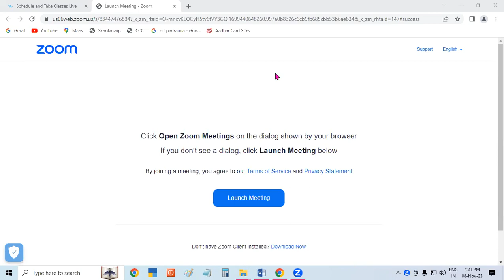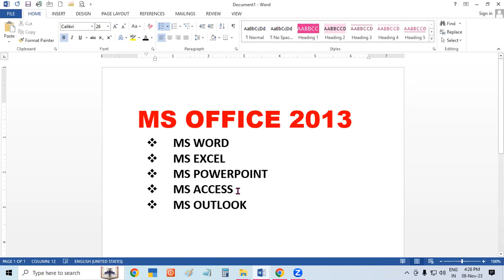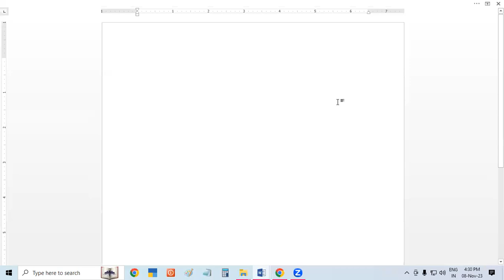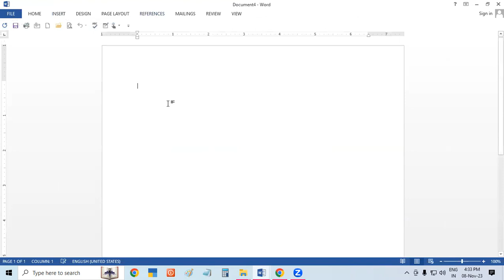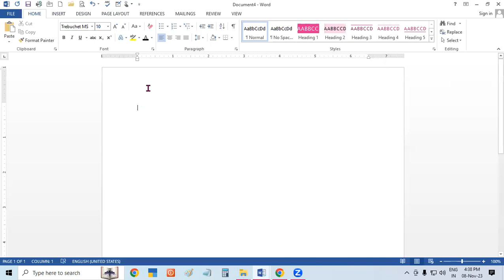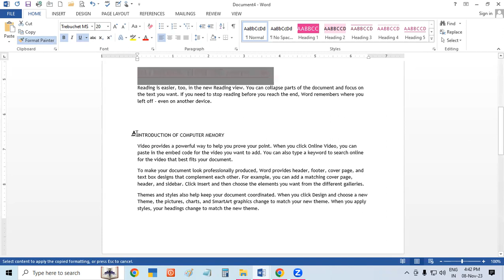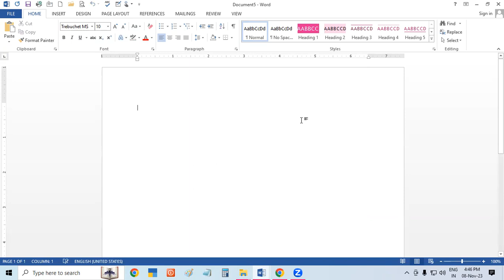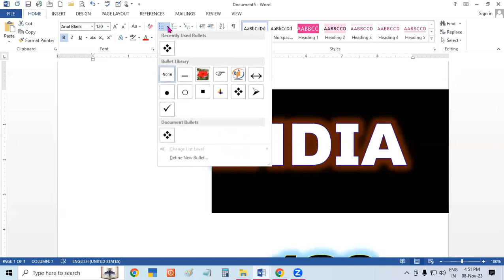About introduction Of Ms Word | GIT Education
About introduction Of Ms Word